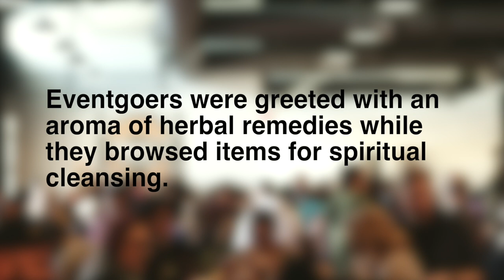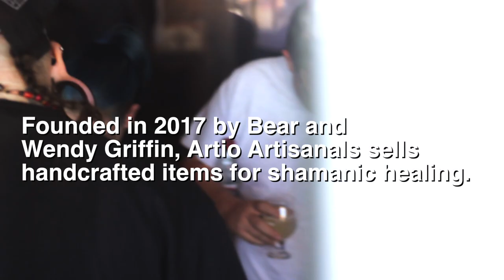Denton's first Pagan Pop-up - North Texas Daily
The first ever Pagan Pop-up was held on Jan. 27 from 12 to 8 p.m. and invited local pagan members to unite in a safe space where everyone of all faiths is accepted.
The event was hosted by Brujaus, Armadillo Ale Works, Horror Freak and Marrow & Moss and featured over 20 vendors, live music and food. Attendants got to participate in a silent auction as well as tarot card readings while they mingled with others in the community.

Video by Jessika Hardy.